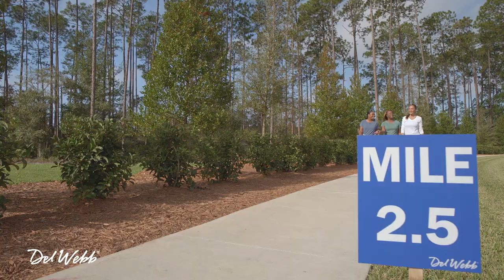Say Yes to Del Webb :60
At Del Webb, there’s a lot to say yes to. Living exactly how you want to live in beautifully designed homes with innovative floor plans. In an active adult community where you can connect with friends and enjoy activities like gardening, walking, clubs and just hanging out with friends. You Belong at Del Webb.